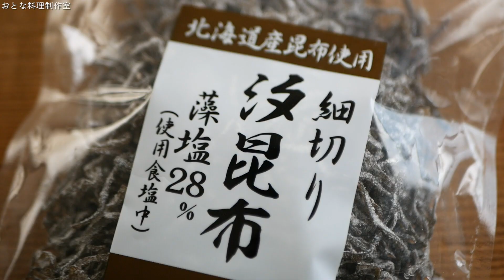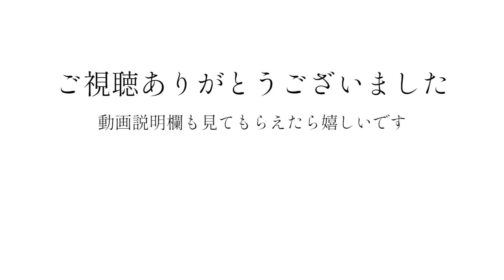【きのこの炊き込みご飯】香ばしく焼いて炊き込む きのこの炊き込みご飯の作り方【塩昆布/しょうが/バター】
\  旬の食材で作る、簡単＆満足の63品  /
2021年9月10日発売【おとな料理制作室へようこそ】
絶賛発売中！

たっぷりのきのこを香ばしく焼いて炊き込む「きのこと塩昆布の炊き込みご飯」を作りました。
▼詳しいレシピ、食材のこと、日々の徒然を、noteで綴っています

きのこは炒めるのではなく「焼く」のがポイント！水分を飛ばしながらじっくり焼くことで、香ばしさとシャキッシャキッとした独特の食感が生まれます。
しっとり落ち着いた味わいの純米生酛を合わせて、滋味をしみじみ楽しむマリアージュです。

【使った材料】
●きのこ…200g、石づきを切り落として大きめに手でほぐす
●塩昆布…10g〜
●ごま油…適量

●米…225g（1.5合）、洗ってからザルで水気を切っておく
●出汁…300g
●酒…15g
●醤油…18g（薄口醤油10g＋濃口醤油8gで合わせて使用）

●しょうが…15g〜、あれば好みで、皮をむいて千切りに

※お鍋で炊いた時の目安の分量です
※炊飯器なら普通のごはんの水加減になるように出汁の量で調節してください
※醤油は、あれば濃口と薄口を合わせて使うとすっきりとした仕上がりになります

①ごま油を入れたフライパンにきのこをできるだけ広げて入れ、あまり触らずにじっくり片面ずつ焼いていく
②焼いている間に、ごはんを炊く鍋に水気を切った洗い米／分量の出汁／酒／醤油　を入れておく
③きのこの片面に焼き目がついたら裏返して、続けて焼く
④かさが減って全体に香ばしい焼き目がついたら塩昆布を加えて一混ぜし、②の米の上にザッとのせて蓋をして炊き始める
⑤初めは中火（10分位）→蓋の隙間から湯気が出てきたらごく弱火にして（9分）→時間が経ったらのぞいて見て炊けていれば火を止める
⑥好みでしょうがの千切りを混ぜ込んで、食べながら好きなお酒ほどよく飲む

※きのこは1種類でも、何種類か混ぜて使うのも見た目も味わいも楽しくなっておすすめです。
※バターをのせて黒胡椒を振って食べてもおいしい！
※たっぷりのきのこで食べ応えも十分、お弁当にもいいと思います。

【飲んだお酒】
福島県二本松／大七酒造［大七純米生酛］を飲みました。なめらかなコクとふくよかな旨味がきのこの風味によく合いました。生酛らしいクリーミーな香りがバターにもぴったり。

◆おとな料理制作室/美窪たえ◆
“あれ”食べたい、そういう強い願いの先にある食べ物の一つ、故郷の味・郷土料理をメインテーマにおいしいものを求める心を〝見える化〟するユニットとして活動しています。

私の考えるおいしいお料理とおいしいお酒をたくさんご紹介していきますので、